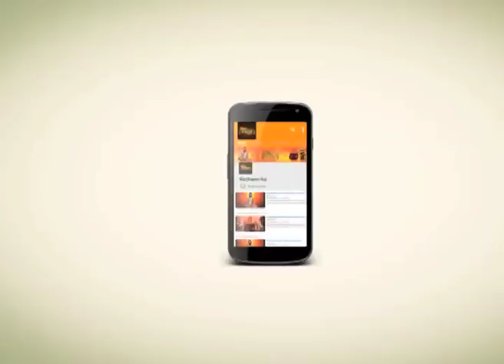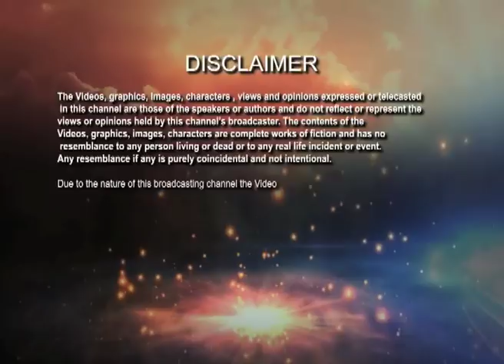মনু ও সৃষ্টিকর্তা | Kathamrita|Vivekananda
একদিন এক ছোট মাছ নদীতে স্নান করতে থাকা মনুকে বলে তাকে করতে । একটি বড় মাছ তাকে তাড়া করেছে । মনু তখনই তাকে প্রাসাদে নিয়ে গিয়ে আশ্রয় দিলেন ।